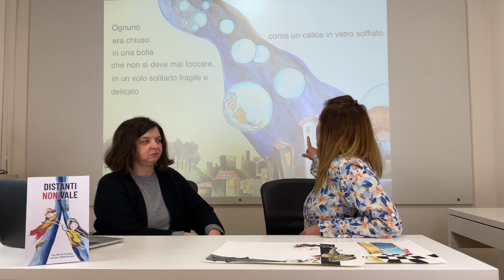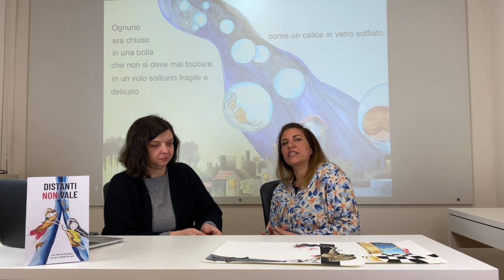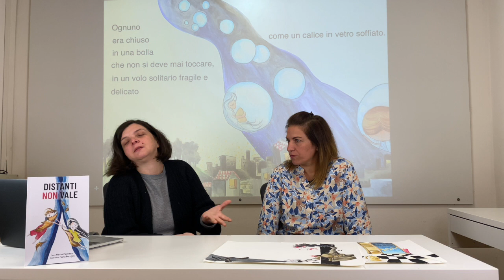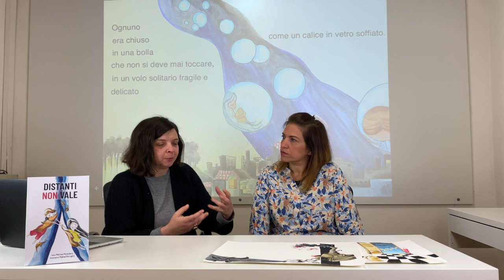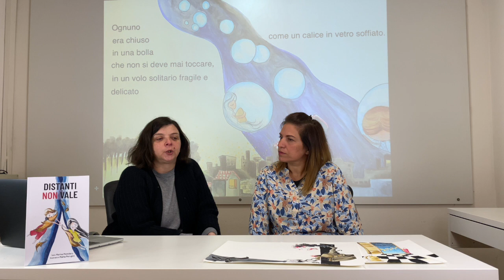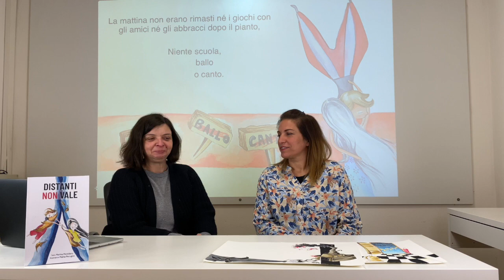Distanti non vale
Presentazione del libro “Distanti non vale” di Marina Morellato e Maika Perugini